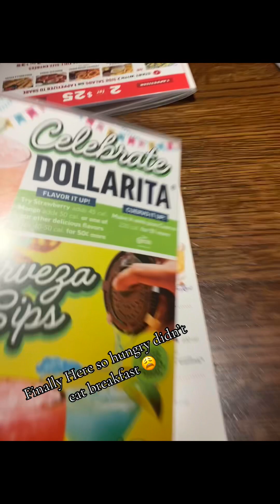Girls Night Out At Applebee's With My Biggest Supporter! (VIRAL)